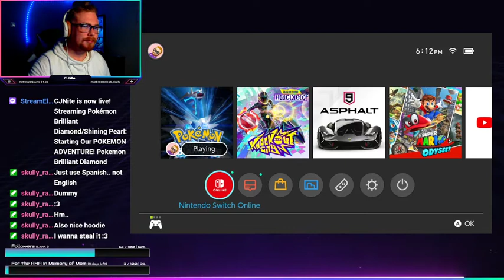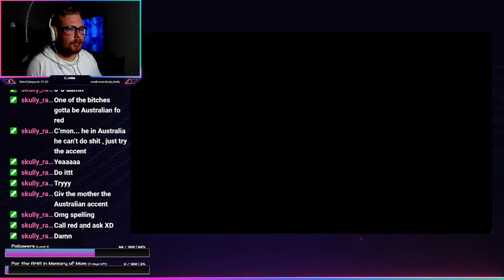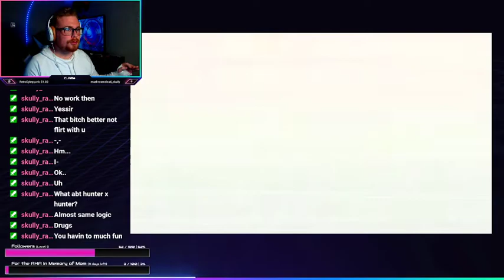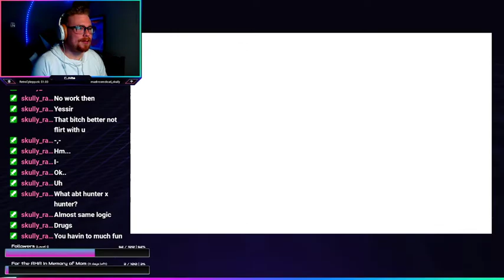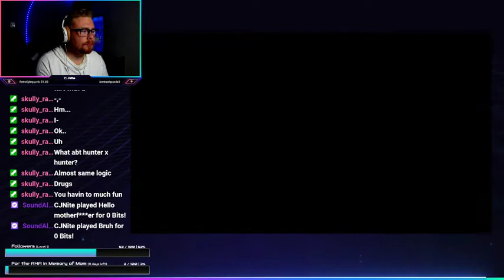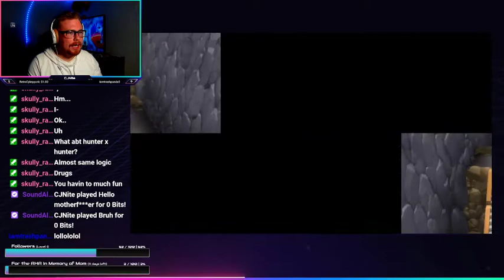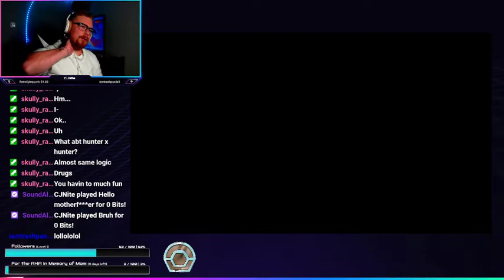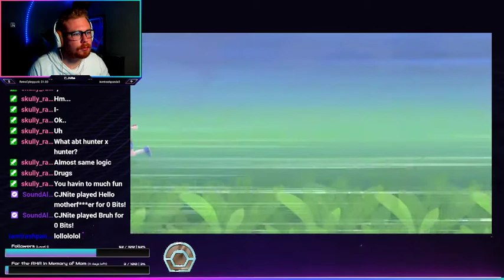Starting Our POKEMON ADVENTURE! || Pokémon Brilliant Diamond VOD 11/19/21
Hey guys what's going on it's CJ and today we played Pokémon Brilliant Diamond!

Special thanks to all my fans who Like these videos, We work our best for you guys and it really means a lot to us.
:D

►If you read all the way here comment the word:
AskCJNite (Ask us a question)